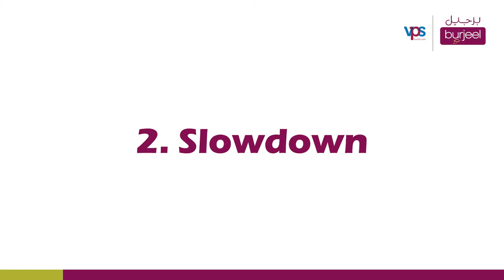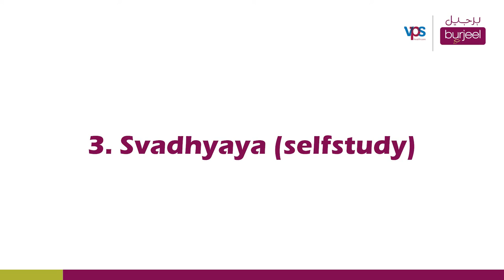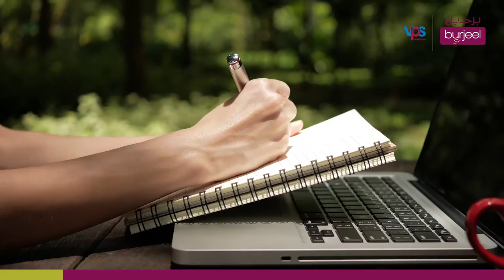Connect to our inner selves through Stillness | Burjeel Hospital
Finding stillness is crucial to connect to our inner selves and maintain a healthy perception.  Stillness inspires new ideas, greater clarity, and brings productivity in life.  Stillness is what can bring our awareness and performance to a higher level. So, we must make time - to being still, to pause and reflect.
After clearing our minds, we must see what is most important to us, what we can let go of, what we can delegate, what we need to change, what we can say no to - and what we need to say yes to.
Stillness allows us to adapt our plans and actions to the reality of what happens in our lives.